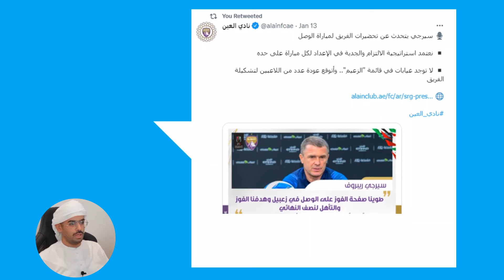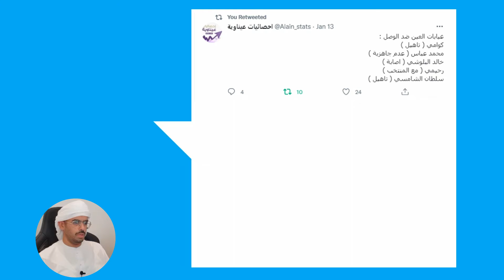Broadcast 🗣 نادي العين 💜 توقعاتي لدور ربع النهائي 🔥احتمال المواجهه النارية العين ضد الشارقة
برودكاست دور ربع النهائي لبطولة كأس رئيس الدولة
العين ضد الوصل

📬 تويتر
salem1alsuwaidi